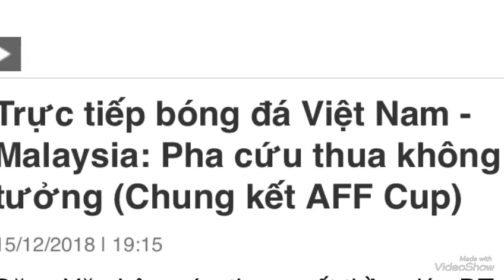Việt Nam Thắng Chung kết lượt về với Malaysia, vươn lên vô địch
sân Mỹ Đình trước trận Việt Nam gặp Malaysia
Chiều 15/12, Đài truyền hình JTBC của Hàn Quốc có mặt bên ngoài sân Mỹ Đình từ rất sớm để ghi lại bầu không khí cuồng nhiệt trước thềm trận chung kết lượt về AFF Cup.